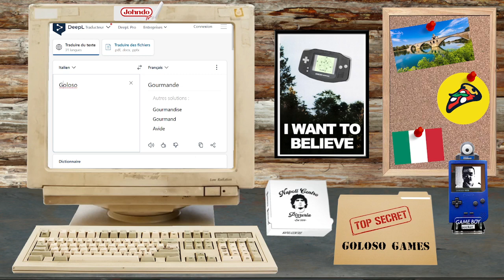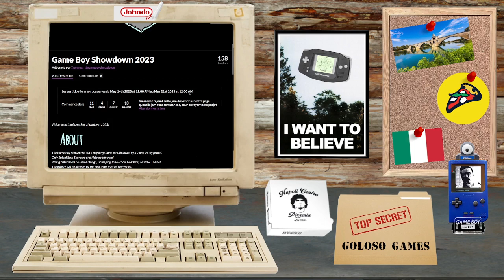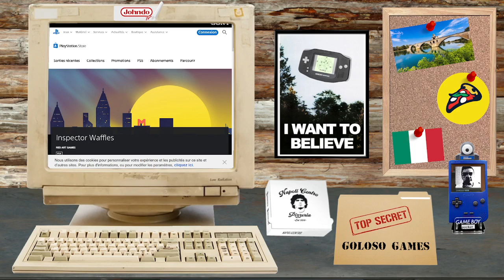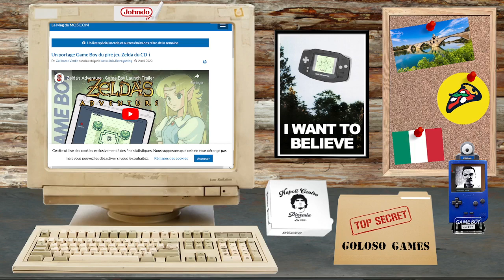Replay Twitch : Inspector Waffles Early Days 🔎🐱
Replay live Twitch sur le point and click 🖱 / enquête 🔍: Inspector Waffles 🐱🤩

Merci à tous d'être venu faire un tour dans le tchat du live, rejoins ma chaîne Twitch pour ne pas rater les prochains !

00:00 : Intro
01:42 : Enquête sur Goloso Games
12:45 : Gameplay Inspector Waffles Early Days
37:35 : Mon avis
39:30 : Les actus de la semaine